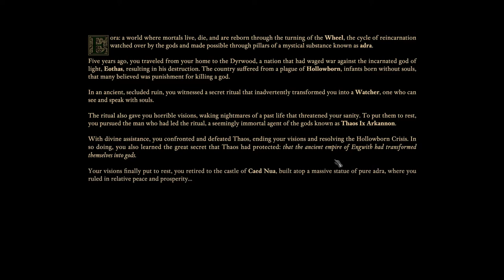Let's Play Pillars of Eternity 2: Deadfire EPISODE 01: Big, Dumb, Awesome Barbarian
Odhinn dives into Pillars of Eternity 2: Deadfire and rolls his usual idiot barbarian character!